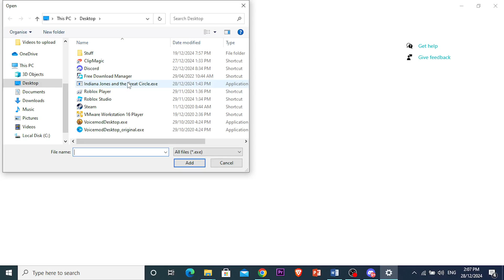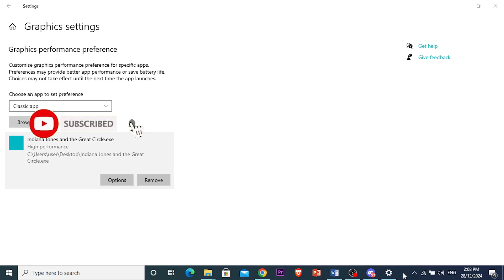How To Fix Failed To Allocate Video Memory Error In Indiana Jones and the Great Circle | Quick Guide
Today I'll show you how to fix failed to allocate video memory error in Indiana Jones and the Great Circle.